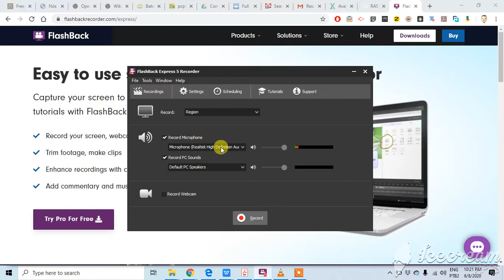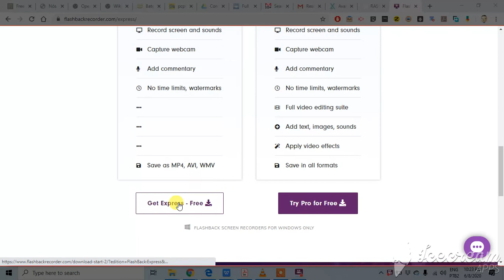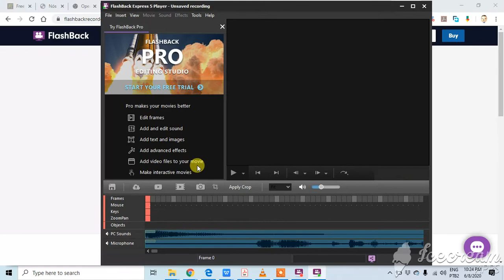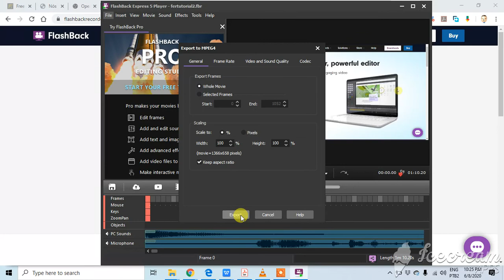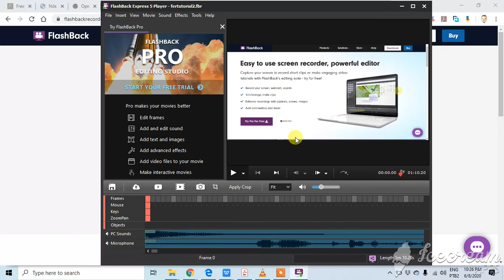Flashback Express Recorder - Aula 2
Como iniciar uma gravação de vídeoaula com  o Bluebrry Flashback Express Recorder 5